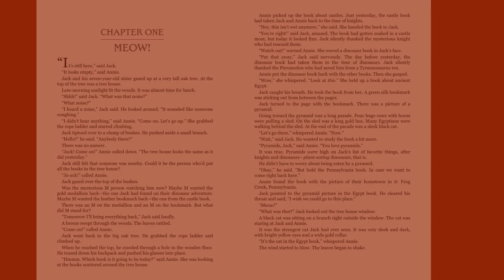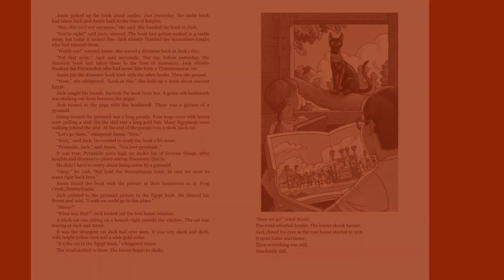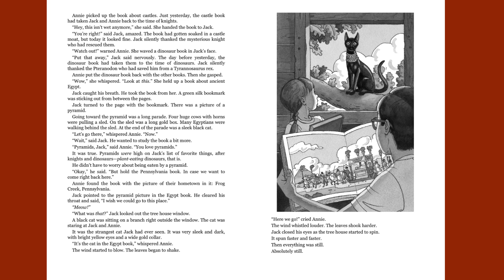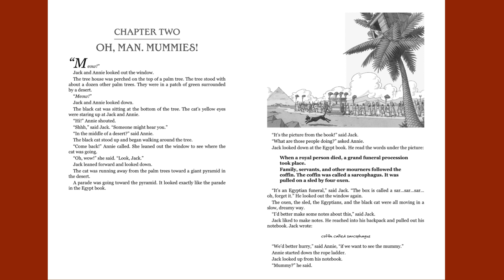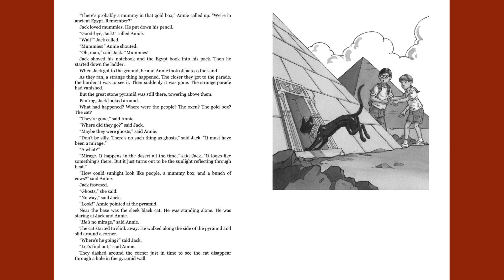Magic Treehouse: Mummies in the Morning Chapters 1 & 2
Chapters 1 & 2 of Magic Treehouse: Mummies in the Morning by Mary Pope Osbourne